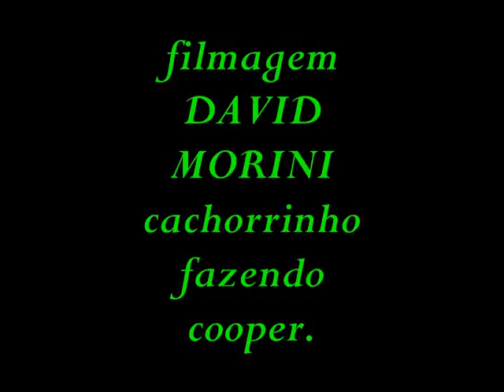cachorrinho fazendo cooper.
DAVID RECORD PRODUÇÕES visite nosso sait;